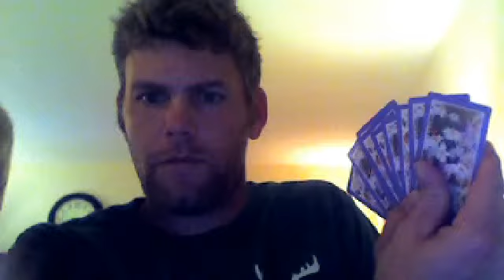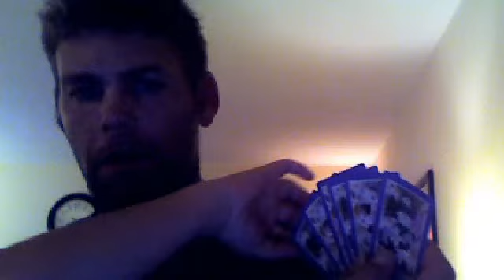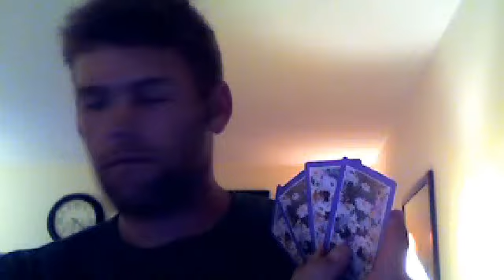Webcam video from August 22, 2014 6:17 PM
Football Divisions for fantasy league